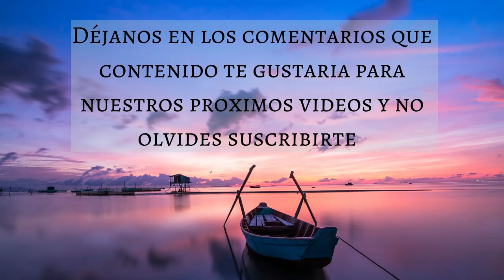🎵 MUSICA DE PIANO PARA DORMIR 💤 PANTALLA NEGRA 🌑 1 HORA DE MUSICA CLASICA - Music Therapy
Para complementar nuestros videos de música hemos creado un blog en el cual publicamos tips y recomendaciones relacionadas con cada uno de los videos, para este video hemos creado el siguiente artículo en el cual hablamos sobre CÓMO ALIVIAR EL INSOMNIO

Muchas gracias!
Créditos:
🎵| PIANO PARA DORMIR - PIANO 1 HORA - PIANO PARA DESCANSAR - MELODIA - MUSICA - PANTALLA NEGRA - PANTALLA OSCURA | MT | MUSIC THERAPY | DORMIR | ESTUDIAR | MEDITAR | TRABAJAR | RELAJACION | RELAJARSE | ENERGIA | LIBRE | ESTRES | ANSIEDAD |🎵